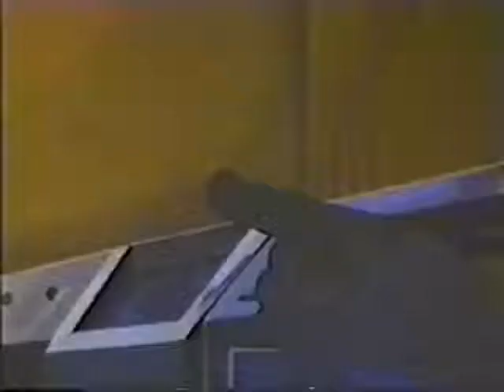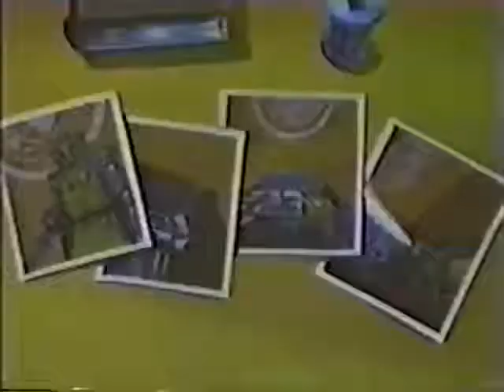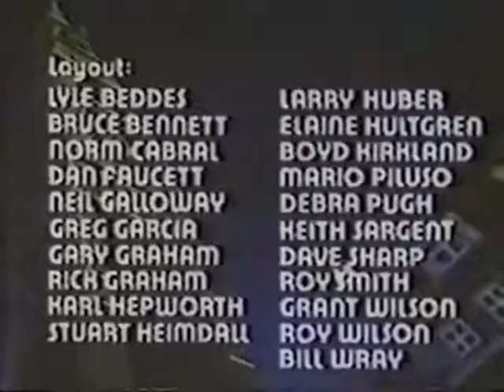Spider Man Episode 2 Dr Doom, Master of the World | TheHollywoodWorldEnglish&Telugu ​spiderman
Dr. Doom, Master of the World. Doctor Doom is mind-controlling world leaders so, at the upcoming United Nations meeting, they will declare him the master of the world.